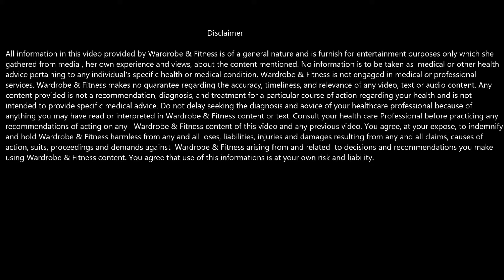SELF CONFIDENCE - 5 Great Tips To Increase Self Confidence - Shruti Anand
Who does'nt want to become a confident person? A confident person inspires confidence in others, everyone likes being around a confident person , you yourself start loving yourself more ! Developing Self Confidence is an art ! It requires simple skills and in today's video i will talk about 5 skills that you need to become a confident person, i use these key points in my day to day life! & now i want to share these skills with you guys!

Happy Watching!

Till then bye bye and take care all you awesome people! Stay Fit :)
Shruti Anand
Wardrobe & Fitness